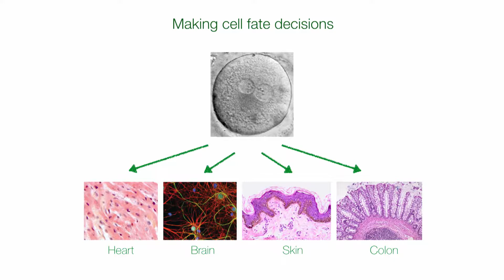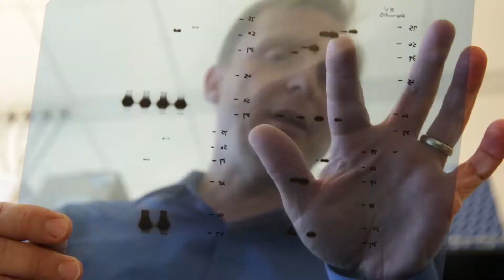Michael Rape, PhD - 2016 Blavatnik Laureate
Michael Rape, PhD, is the 2016 Blavatnik Laureate in Life Sciences.  His research is focused on the study of ubiquitin and the role that it plays in the regulation of cellular development and disease.  Rape is Professor of Cell and Developmental Biology at The University of California, Berkeley.  He is also a Howard Hughes Medical Institute Investigator.